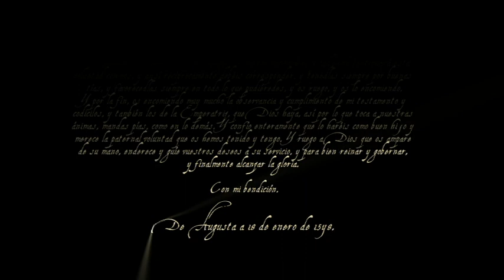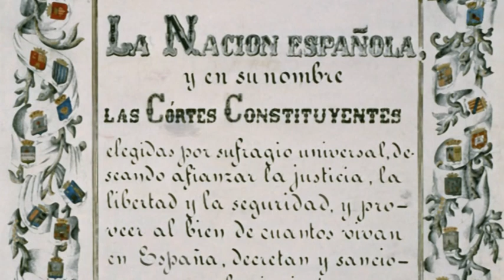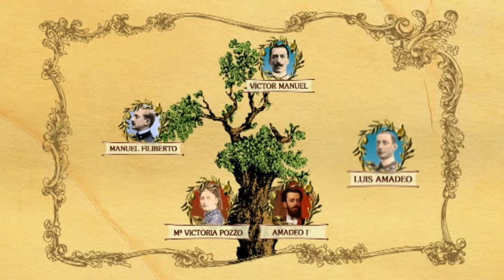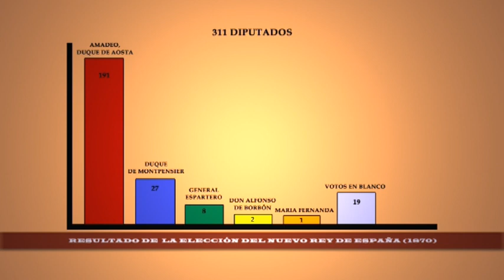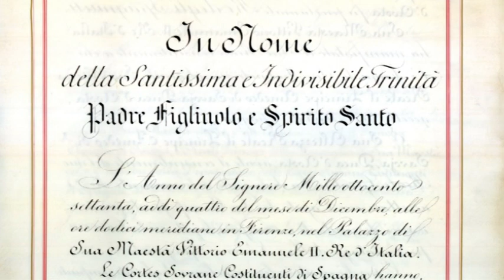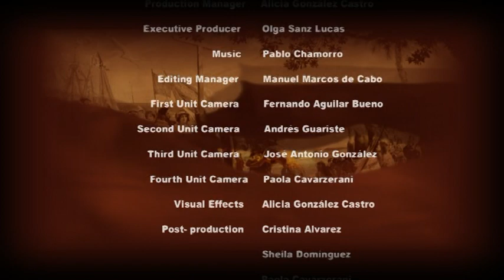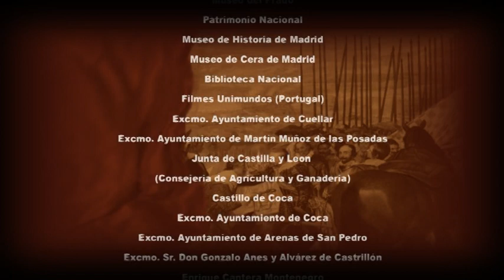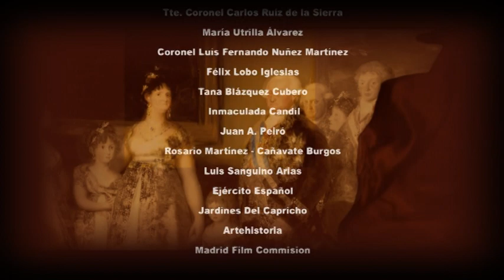REYES DE ESPAÑA (Serie- Episodio 15)- AMADEO I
La historia de España está sembrada de luces y sombras, de grandes proezas, pero también de enormes fracasos. En la serie Reyes de España realizaremos un recorrido por ambos, a través de las figuras de los monarcas de una de las naciones más poderosas de la tierra: España